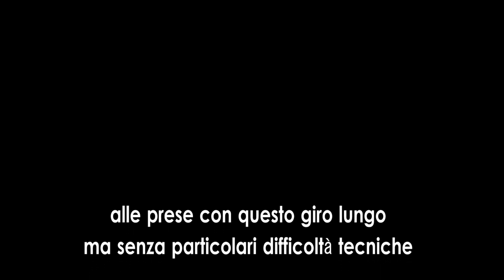Nel cuore dei Lucretili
Un assaggio del giro Cross Country nel cuore del Parco dei Lucretili, tra Vicovaro, Laghetti di Percile, Cineto, Anticoli Corrado, Saracinesco e Sambuci. Qualche discesa su single track e stradoni ed il suggestivo passaggio finale sulla sponda scoscesa dell'Aniene.

Musica
Medeski Martin & Wood - The Lover